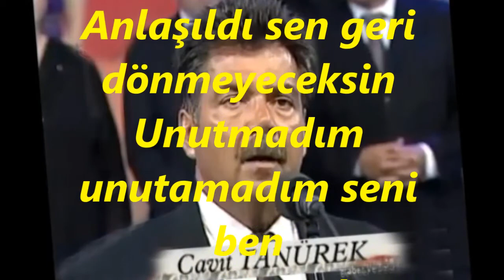Cavit TANÜREK-Unutmadım Seni Ben Her Zaman Kalbimdesin (KARCİĞAR)R.G.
SOLİST:
*CAVİT TANÜREK*
VİDEOYU YAPAN
*RECEP GAYRETLİ*
GÜFTE: MÜZEHHER GÜYER
BESTE: ŞEKİP AYHAN ÖZIŞIK
USUL: DÜYEK
MAKAM: KARCİĞAR
Unutmadım seni ben her zaman kalbimdesin
Aylar yıllar geçti söyle sen nerdesin
Anlaşıldı sen geri dönülmeyen yerdesin
Anlaşıldı sen geri dönmeyeceksin
Unutmadım unutamadım seni ben
Her zaman, her zaman, her zaman bendesin
Bendesin her zaman bendesin.